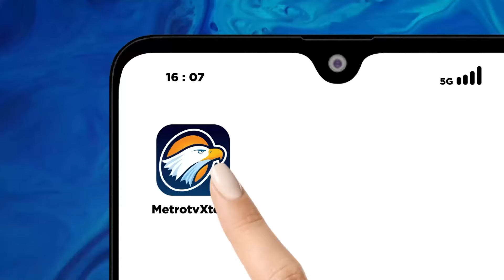Sebab Gempa di Timur Laut Tuban di Dekat Pulau Bawean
MetroTV, Gempa yang terjadi di Timur Laut Tuban di dekat Pulau Bawean disebabkan oleh aktifitas patahan atau besar sesar di laut jawa.